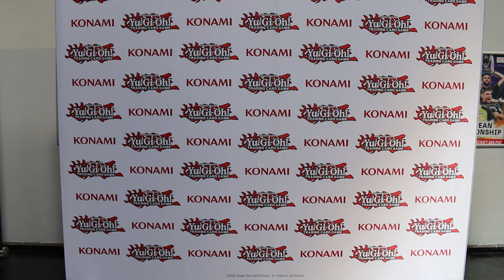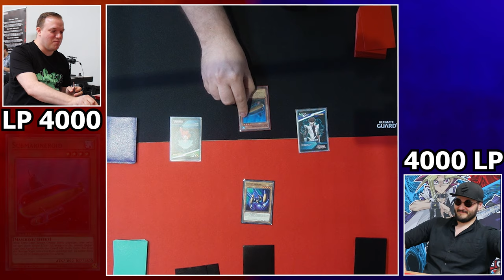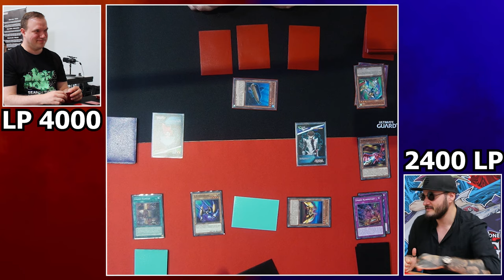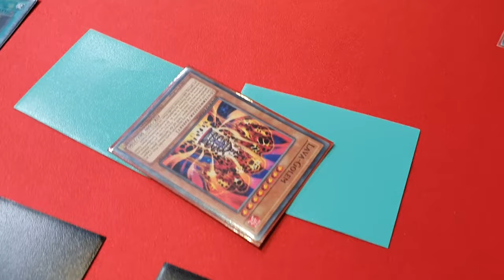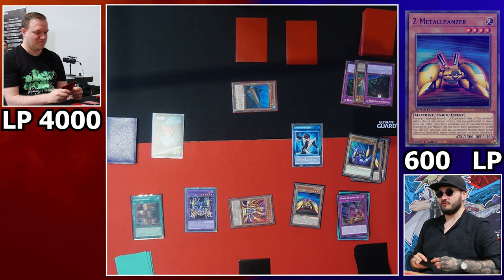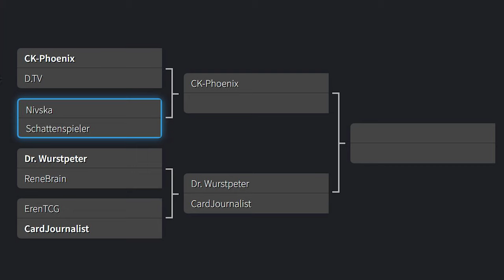Das große Yu-Gi-Oh! Duell! Schattenspieler VS. @NivskaTCG!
Die Serie geht in die letzte Vorrunde. Dieses mal muss ich mich Nivska stellen. Wer wird das Duell gewinnen?
Viel Spaß!

Danke auch an Devin!

Equipment:
►LK300 RGB: Tastatur
►LM20: Maus
►Kamera: Canon 70D
►Webcam: Logitech 920
►Mikrofon Rode: RØDE NT-USB
►Mikrofon Kamera: RØDE VideoMic Pro
►Schnittprogramm: Adobe Premiere Pro